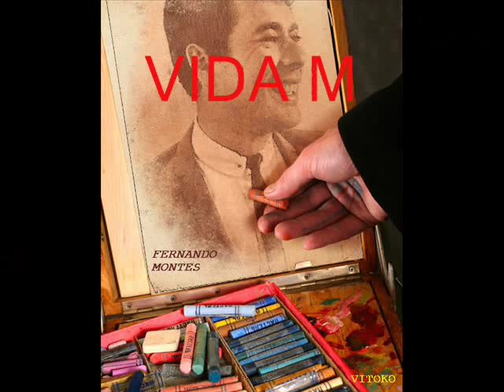FERNANDO MONTES - VIDA MIA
En la magnifica voz de Fernando Montes un tema del recuerdo , en ritmo de bolero ranchero  " Vida Mia " , y como corresponde , con Mariachis